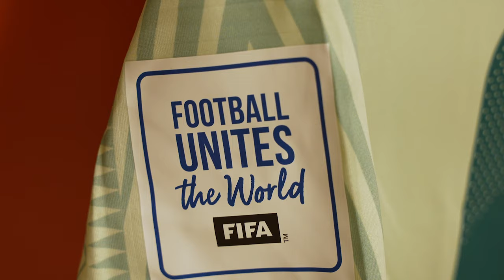EL BÚNKER | El segundo partido del MUNDIAL ante AUSTRALIA 🇲🇽🔥